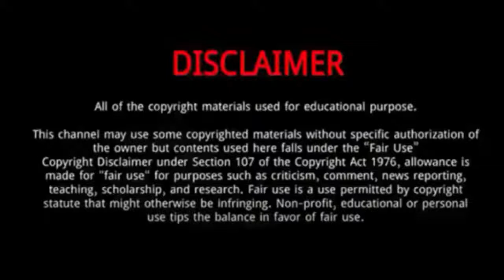Larry Gomes || 10 Things You Didn't Know About Larry Gomes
Larry Gomes is a Trinidad and Tobago and West Indian former cricketer.
He was born on 13th July 1953 in Arima, Trinidad.
Gomes was a successful batsman for the West Indies, usually playing at number 3.
Gomes scored six centuries against .